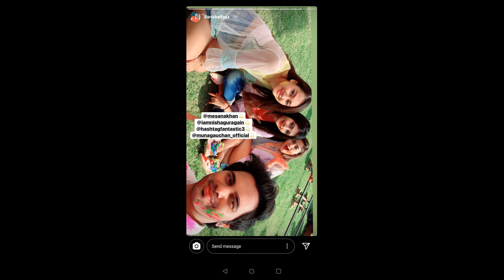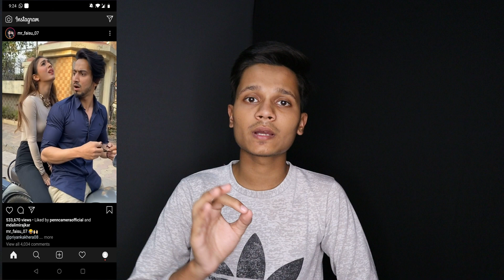Adnaan 07 and Jannat Zubair New Song with Aamir arab & Siddhart Nigam, Faisu 07 Newspaper, Ejaz Vlog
Edit :
Shaikh Ejaz

Concept & Actors :
Ejaz